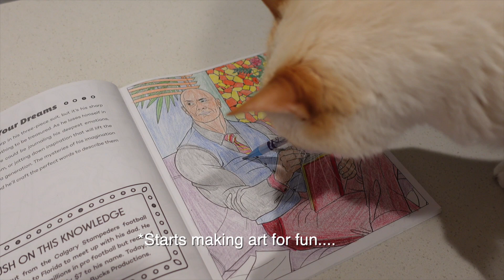Never give up... An emotional short film...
I hope todays video inspired you!!
this wasn't the video I was going to post today but I lost my SSC so I had to quickly  whip something else up and this is the result of that.